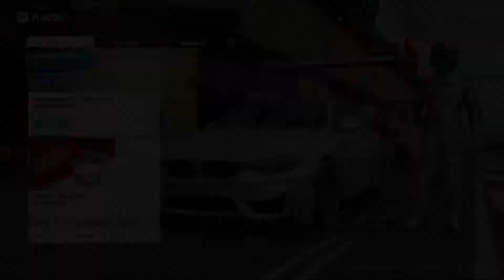Xbox One X Walkthrough #118 – Forza Motorsport 7